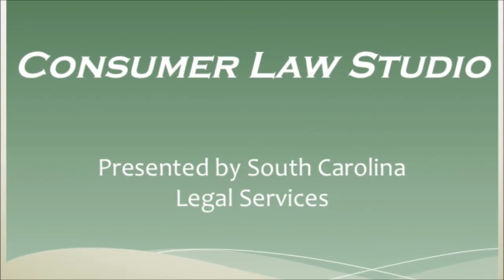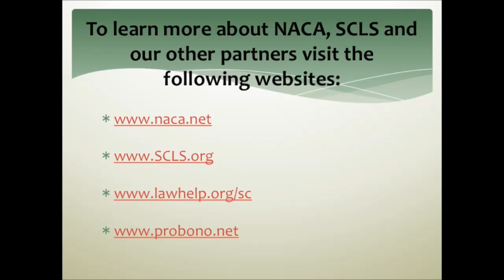Consumer Law Studio – Brian Boger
Susan Ingles interviews Brian Boger, the State Representative for the National Association of Consumer Advocates (NACA).